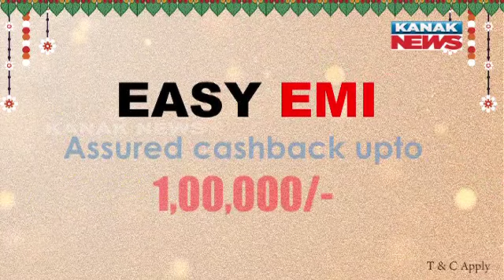Group Clash In Bhubaneswar , 2 Platoon Police Force Deployed